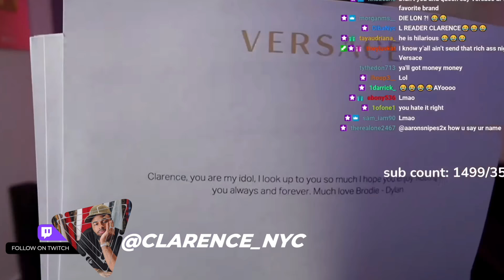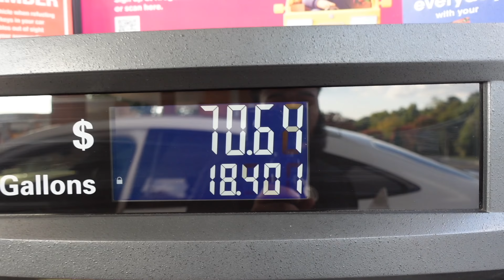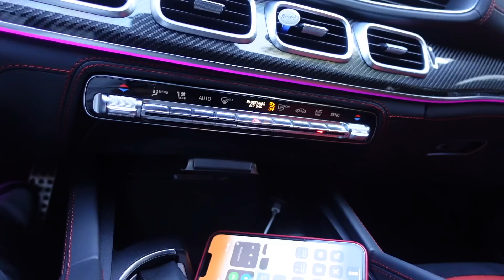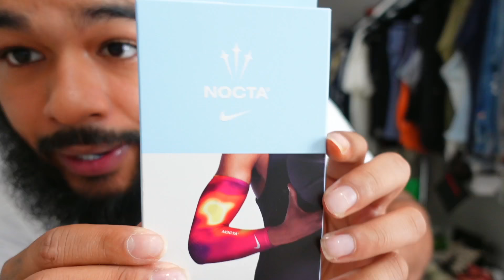CLARENCENYC SPENDS $5,000 ON DRIP!! DESIGNER CLOTHING HAUL..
FOLLOW ME ;